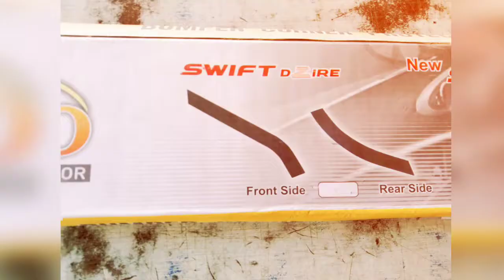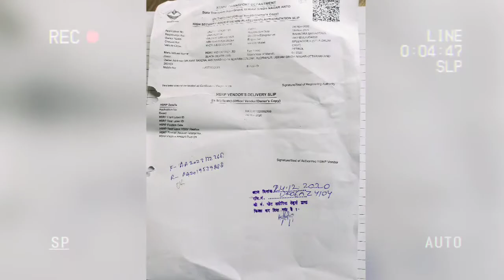all car accessories modifies 🚗.👍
friends car care rudarpur uttrakhand